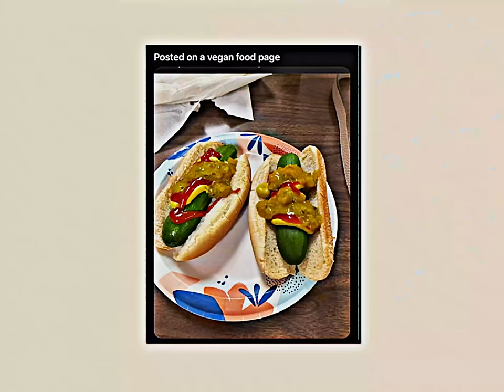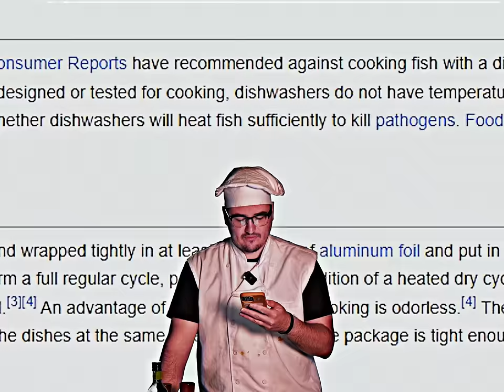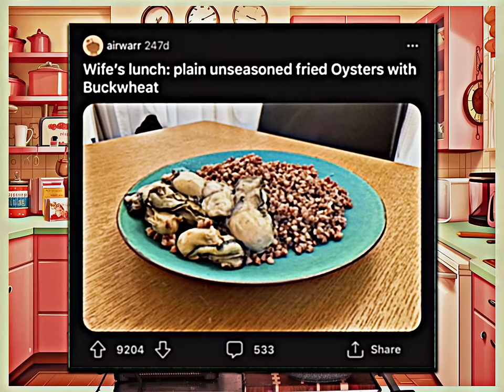Reddit Worst Recipes: Dishwasher Salmon / Vegan Hotdog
0:00 - Intro
0:00 - Vegan Hotdog
2:23 - Vegan Hotdog Upgraded
3:04 - Cookie Boiga
4:25 - Dishwasher Salmon
6:56 - Triwhich Mk 2
9:17 - Buckwheat and Oysters
13:51 - Podcast Bumper
14:49 - End